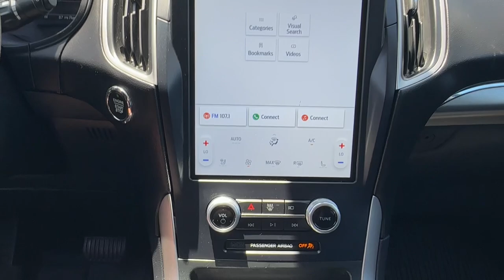2022 Ford Edge San Jose, Morgan Hill, Gilroy, Sunnyvale, Fremont, CA 416381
2022 Ford Edge SEL

Morgan Hill Ford
17045 Condit Road

2022 Ford Edge SEL White CARFAX One-Owner. Certified.brbrOdometer is 26846 miles below market average! 21/28 City/Highway MPGbrbrFord Gold Certified Details:brbr  * Limited Warranty: 12 Month/12000 Mile (whichever comes first) after new car warranty expires or from certified purchase datebr  * Transferable Warrantybr  * Vehicle Historybr  * 172 Point Inspectionbr  * Warranty Deductible: $100br  * and 22000 FordPass Rewards Points to use toward first two maintenance visitsbr  * Roadside Assistancebr  * Powertrain Limited Warranty: 84 Month/100000 Mile (whichever comes first) from original in-service datebrbrbrWe put our best price online and on the car so you dont waste time and energy trying to figure out what youll actually pay. We sell high quality pre-owned vehicles at extremely low prices with out any games gimmicks or high-pressure tactics. We do business the way business should be done.